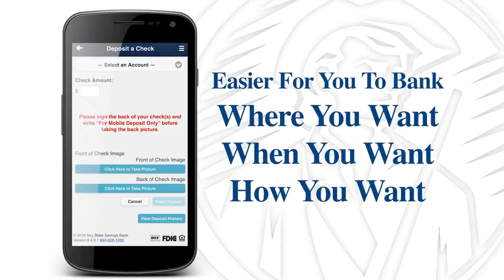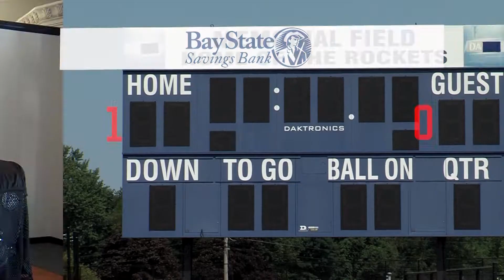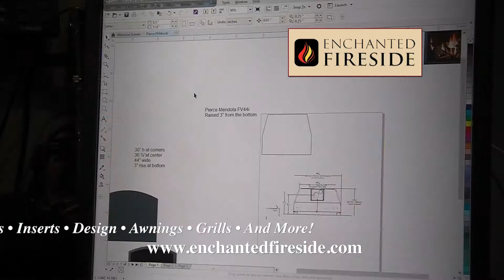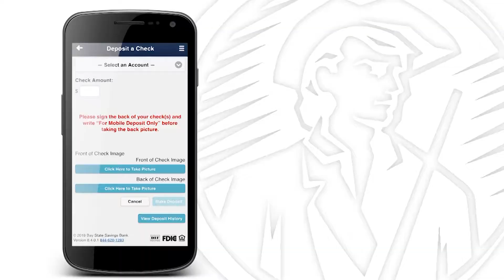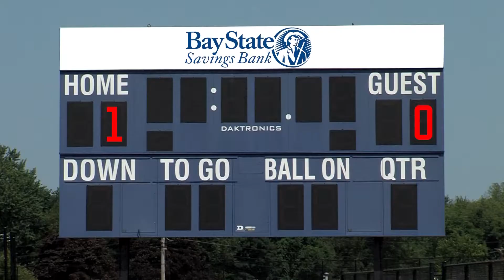Holy Cross Women's Basketball Show - Show 1 (12/5/2018)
Show one of the 2018 Holy Cross Women's Basketball Show. Coach Gibbons and Charter TV3's Kevin Shea welcome seniors Maggie Locke and Miranda Nixon to the program.